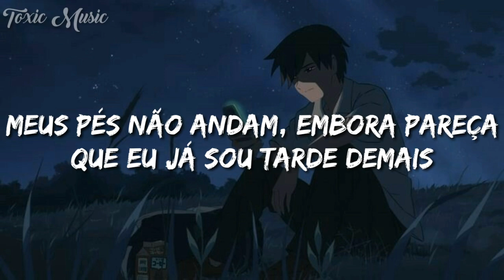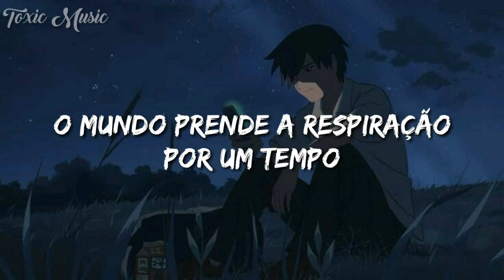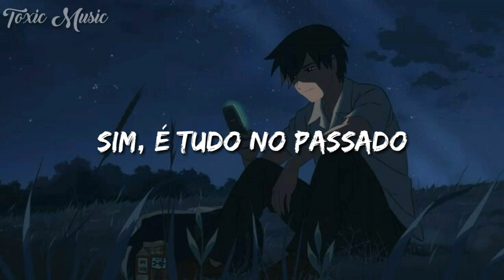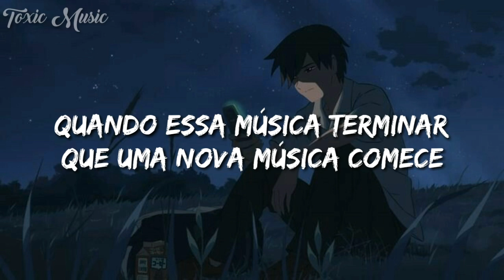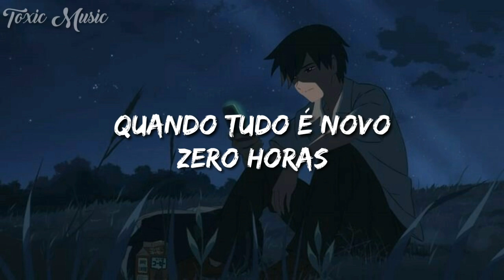BTS - 00:00 (Zero O'Clock) (Tradução)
🎧 BTS - 00:00 (Zero O'Clock)

⚡ Lyrics:

You know those days
Those days where you're sad for no reason
Those days where your body is heavy
And it looks like everyone else except you is busy and fierce
My feet won't set off, though it seems like I'm already too late
I'm hateful of the whole world

Yeah, here and there are click-clacking speed bumps
My heart grows crumpled and my words lessen
Why the hell? I ran so hard
Oh why to me

Come home and lie in bed
Thinking if it was my fault?
Dizzy night, looking at the clock
Soon it will be midnight

Will something be different?
It won't be something like that
But this day will be over
When the minute and second hands overlap
The world holds its breath for a little while
Zero o’clock

(Ooh-ooh) And you gonna be happy
Like that snow that just settled down
Let's breathe, like the first time
Turn this all around
When everything is new, zero o' clock

The beat slips away little by little
I can't put on an easy face
I keep forgetting familiar lyrics
There's nothing going my way
Yes, it's all in the past
Even talking to myself, it's not easy
Is it my fault? Is it my wrong?
Only my echo comes back with no answer

Zero o’clock

Put my hands together to pray
Hoping that tomorrow I'll laugh more, for me
It'll be better, for me
When this song ends
May a new song begin
Hoping that I'll be a little happier, yeah

Perdão por a legenda atrasar no final do video, tive problemas com o editor :/